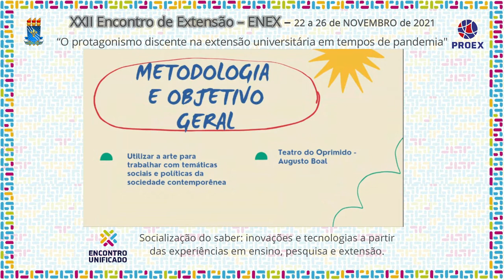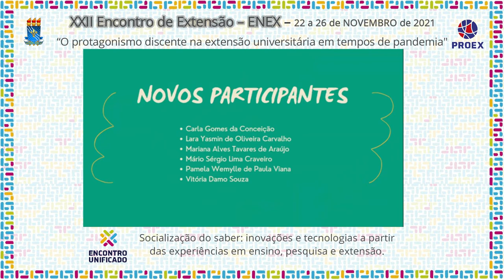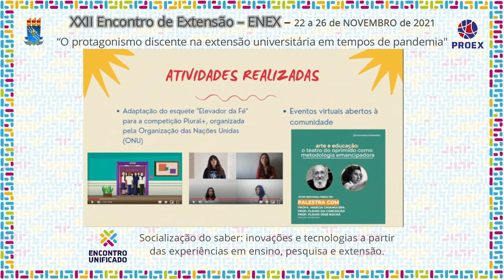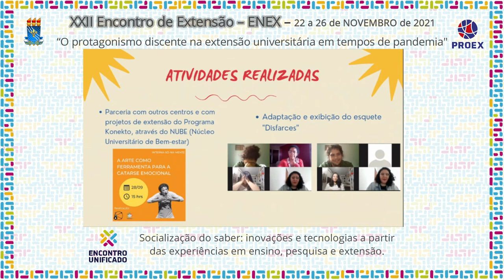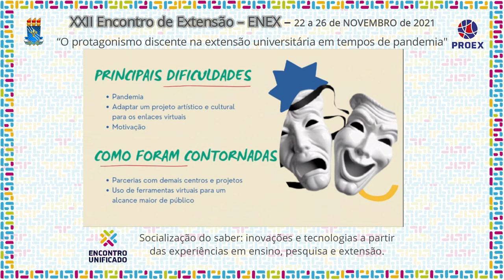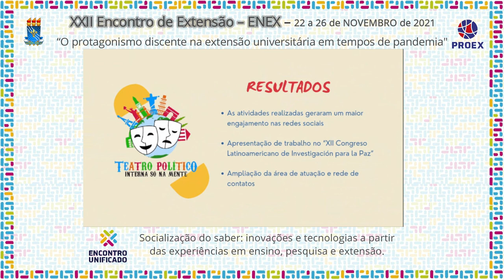PJ458 2021 GRUPO DE TEATRO POLÍTICO INTERNA SÓ NA MENTE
Área Temática: CULTURA
Título: GRUPO DE TEATRO POLÍTICO INTERNA-SÓ-NA-MENTE

Coordenação: MARIANA OLIVEIRA PIMENTA BACCARINI
Autor(a): ISABELLA KETTULY PEREIRA DE CASTRO AMORIM (BOLSISTA - APRESENTAÇÃO ORAL E PRODUÇÃO DO VÍDEO)
ANA BEATRIZ FREITAS DA COSTA (VOLUNTÁRIO - EDIÇÃO DO VÍDEO)
ADONIAS TAVARES DE LUNA JÚNIOR (VOLUNTÁRIO - EDIÇÃO DO VÍDEO)"
Equipe: "ISABELLA KETTULY PEREIRA DE CASTRO AMORIM (BOLSISTA - DIRETORA GERAL)
LARA YASMIN DE OLIVEIRA CARVALHO (VOLUNTÁRIO - PRODUÇÃO DE ROTEIRO)
JULIANA LIMA SILVA (VOLUNTÁRIO - DIRETORA DE ELENCO)
CARLA GOMES DA CONCEIÇÃO (VOLUNTÁRIO - ATUAÇÃO)
ULISSES GOMES OLIVEIRA (VOLUNTÁRIO - RELATÓRIOS)
MARCELLY THAÍS MARQUES RIBEIRO (VOLUNTÁRIO - PRODUÇÃO DE ELENCO)
MARINA DE PAULA OLIVEIRA (VOLUNTÁRIO - ATUAÇÃO)
TIFANNY DE SANTANA LACERDA GRANJA (VOLUNTÁRIO - RELATÓRIOS)
PAMELA WEMYLLE DE PAULA VIANA (VOLUNTÁRIO - ATUAÇÃO)
VINÍCIUS DE LIMA NEVES (VOLUNTÁRIO - ATUAÇÃO)
CARLOS EDUARDO DE LIMA CORREIA (VOLUNTÁRIO - PRODUÇÃO DE ELENCO)
PAOLA APARECIDA AZEVEDO DE SOUZA (VOLUNTÁRIO - PRODUÇÃO DE ELENCO E ATUAÇÃO)
MARIANA ALVES TAVARES DE ARAÚJO (VOLUNTÁRIO - EDIÇÃO)
LILIAN TAVARES ALVES (VOLUNTÁRIO - EDIÇÃO)
MÁRIO SÉRGIO LIMA CRAVEIRO (VOLUNTÁRIO - PRODUÇÃO DE ELENCO E ROTEIRO)
MARIA CECÍLIA NERES FERNANDES (VOLUNTÁRIO - DIRETORA DE MARKETING)
LUIZ CARLOS DIAS LOBO (VOLUNTÁRIO - PRODUÇÃO DE ROTEIRO)